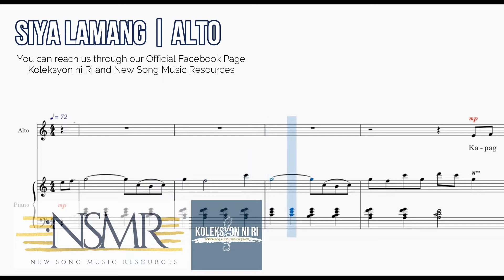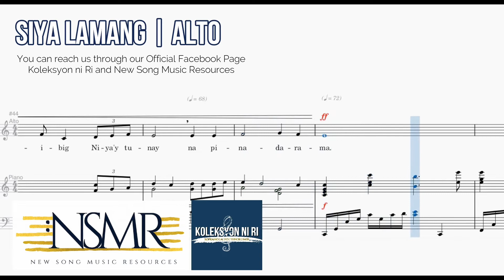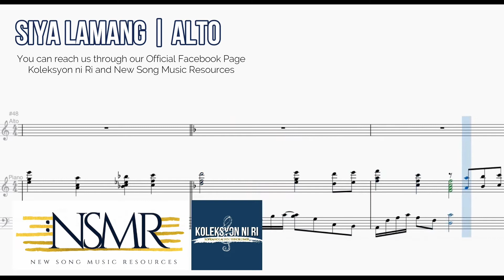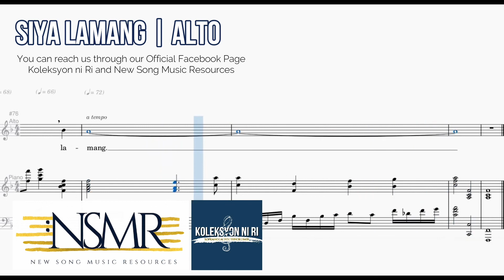Siya Lamang | Alto Vocal Guide by Sis. Jewess Panganiban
"SIYA LAMANG"
Words by: Ptr. Abner Jason Malacao
Composer: Ma. Silayan Pallones
Arranger: Geno Francis Purigay

To purchase or avail the following music sheets by New Song Music Resources please visit their

Why does New Song Music Resources sell music rather than give it away? Actually, NSMR gives away many good musical resources on our website. At the same time, we are selling many music resources for Three Reasons.
1. To support Filipino composers and arrangers, so that they can keep working hard to produce beautiful, powerful sacred music to use in our churches. The labourer is worthy of his hire. (Luke 10:7);
2. To make more and more quality materials available;
3. To encourage the creation and distribution of music written right here in the Philippines for churches in the Philippines.

Koleksyon ni Ri and New Song Music Resources made this collaboration to promote the advancement of effective, biblical praise of God and the discipleship of the saints in Filipino churches through music. You will only find the music demo of every NSMR Collections through our Youtube Channel!